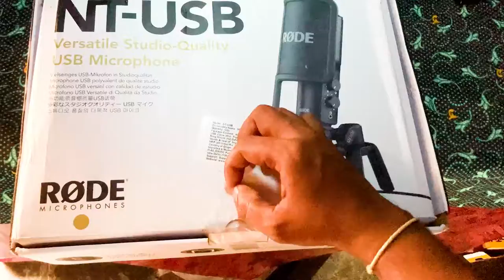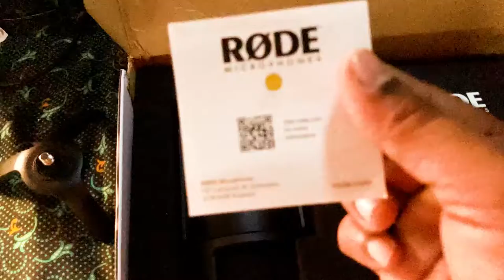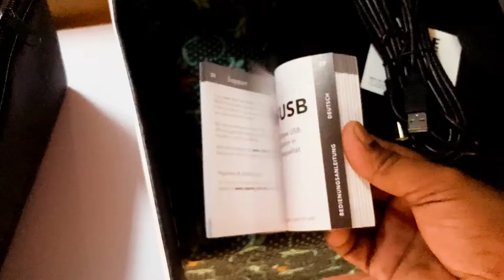RODE NT-USB Cardioid Condenser Microphone | Unboxing | Link In discription || Cart products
RODE NT-USB is a 1-inch cardiod condenser microphone, that can capture studio quality sound. The audio in this review is recorded using this microphone. The sound is crisp and clear. It needs 48V phantom power to operate. Below are the features / specs:

► 1-inch Capsule
► Polar pattern - Sound captured from Front and sides
► 20 Hz - 20 kHz Frequency Range
► 100 ohm output impedence
► 326 grams in weight
► XLR output
► 10 year warranty (if registered)

Rode NT-USB USB Condenser Microphone, Black : {Amazon}